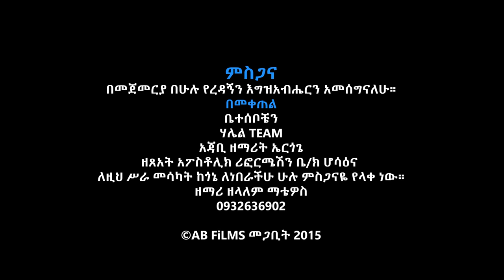አዳነኝ ዘማሪ ዘላለም ማቴዎስ / "Adanegn" New Amharic Mezmur (Official Video)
አዳነኝ ዘማሪ ዘላለም ማቴዎስ / New Amharic Mezmur "Adanegn"

Credit:
Lyrics and Melody: Zelalem Mathewos
Featuring: Ergoge
Music Mix and Arrangement: Fikadu Bitela
Camera and Editing: Adinew Bekele
Poster Design: AB Graphics Design
Location: Hossaina

Amazon Music:📌

About this channel:
This channel shares Ethiopian protestant songs specially we call spiritual songs (mezmur).